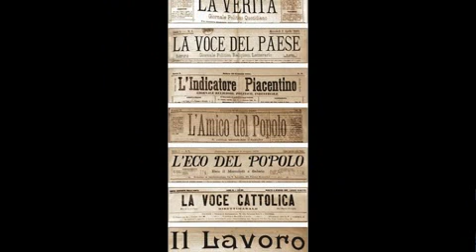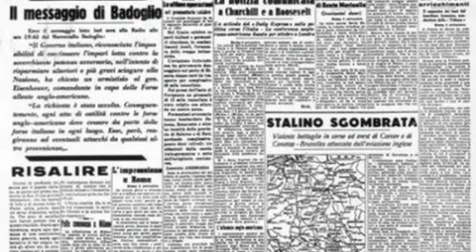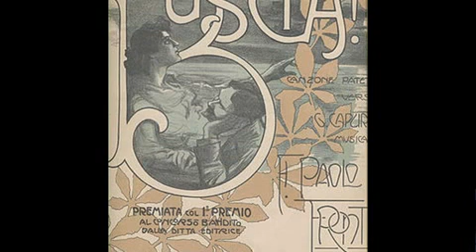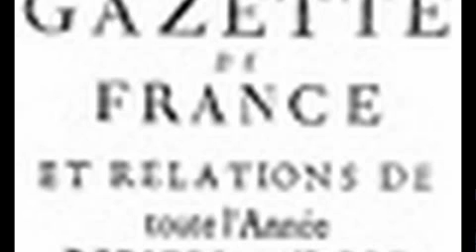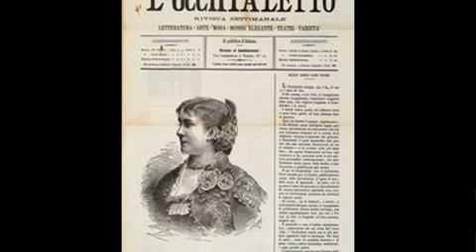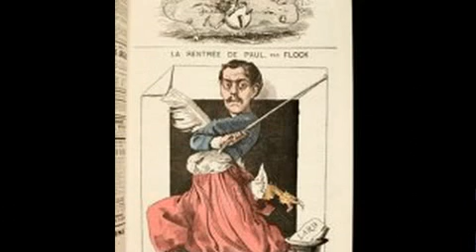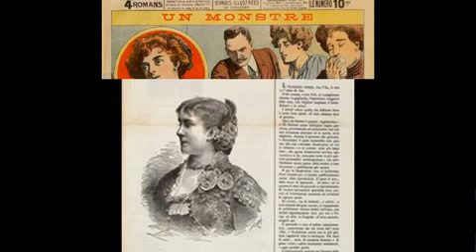G. Rossini: 1 Mario CHIAPPI - Don Pomponio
G. Rossini: La Gazzetta
Tratto dalla commedia di Carlo Goldoni: "il matrimonio per concorso"
Don Pomponio Storione, napoletano di umili origini che si è arricchito col commercio, ha una figlia, Lisetta, e per cercare di maritarla nel miglior modo possibile, pubblica sulla Gazzetta un annuncio con cui spera di trovare qualche pretendente all'altezza del loro rango. Ma Lisetta è già segretamente impegnata col padrone della locanda Filippo. La notizia del concorso per il matrimonio desta molta ilarità e confusione.